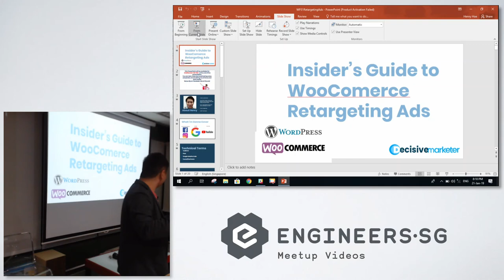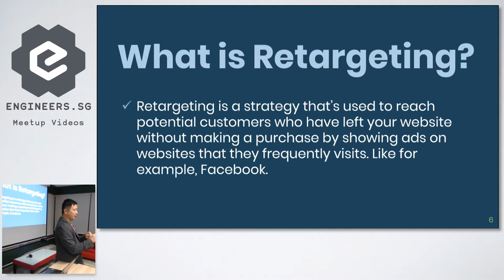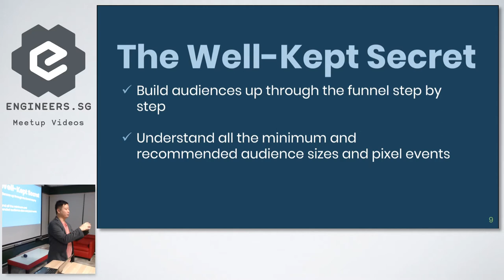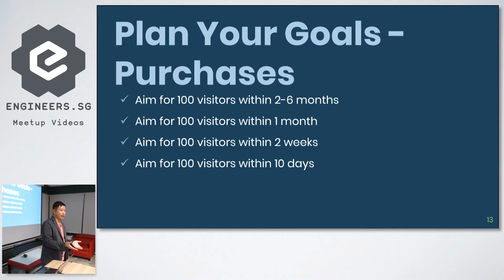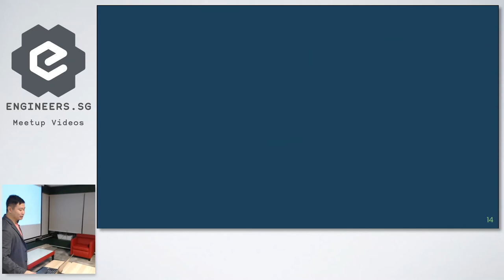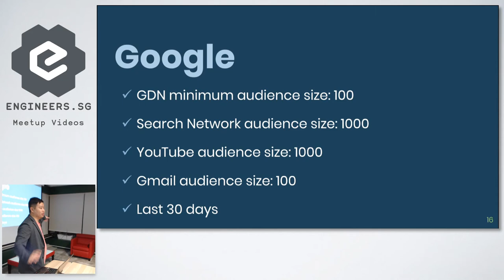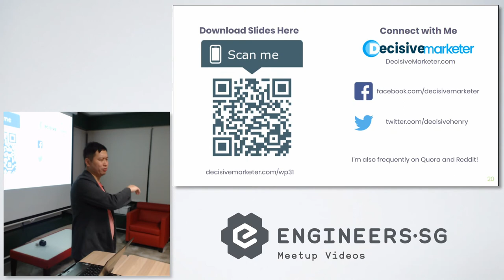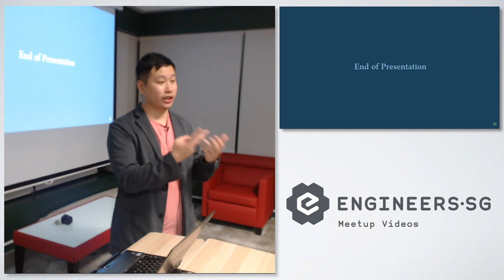Insider's Guide to WooCommerce Retargeting Ads - WordPress Singapore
Speaker: Henry Hoe